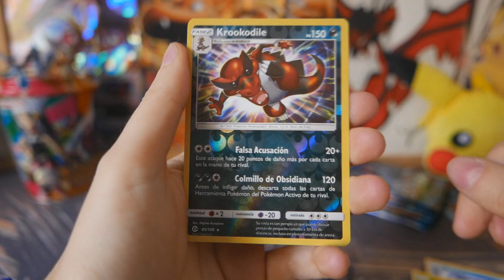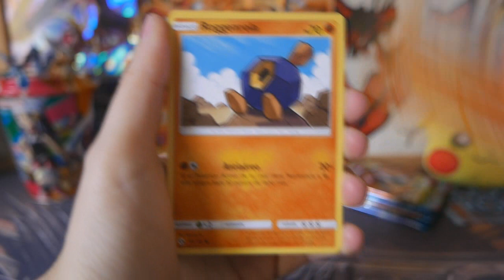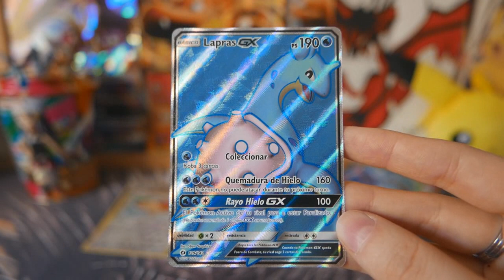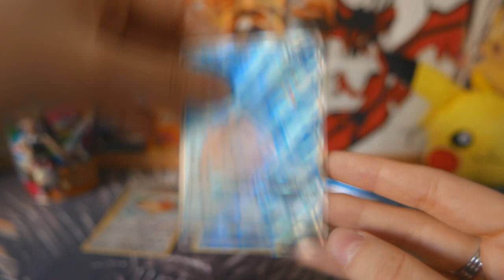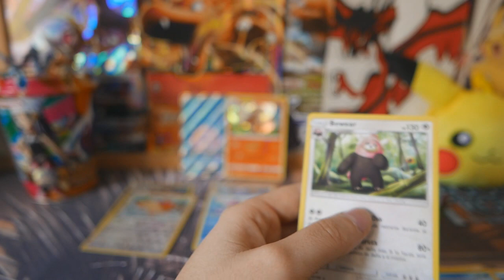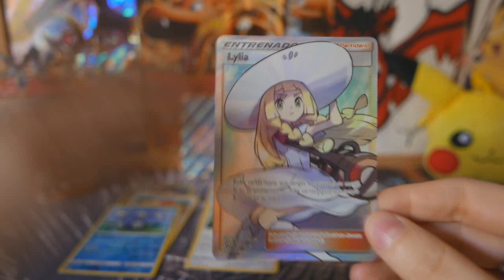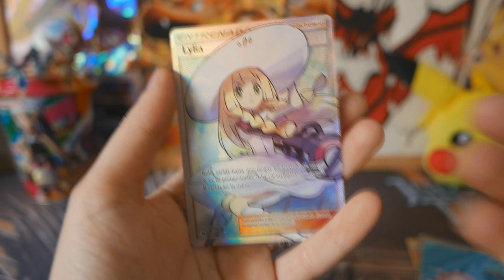La Apertura de las FULL ART!!!! Pokemon Sol y Luna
Para empezar la semana, siete sobres de Pokemon Sol y Luna, disfrutad porque se vienen cosas buenas!

TodoTCG Pokemon (Alba)
A.P. 20.005
28080. Madrid